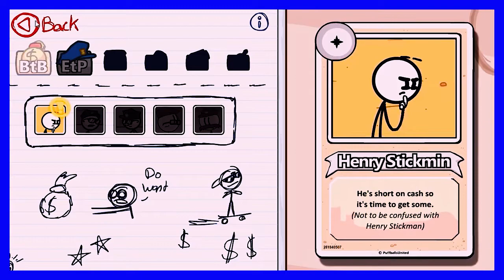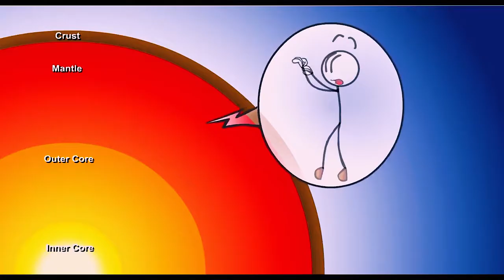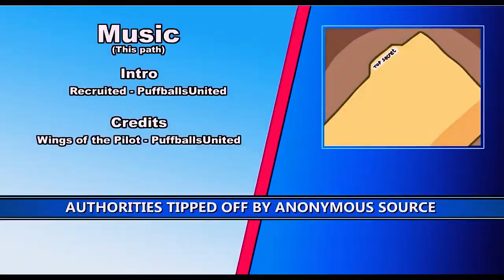The Henry Stickmin Collection - A PLAY of Scenes - To Choose Paths⁉️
Celebration of 100 Videos on YouTube 🥳️. It Galera Channel is getting Old with More than 5 Years but I still Continue in this Career with Many Difficulties but without Despair because I will still Bring more Videos For Now right.

Bringing Stickmin to the fun of this audience that loves Funny Videos.
SUPER FUN GAME!

STATION OF GAMES is a GAMES Channel. Here you will see various types of games from the oldest to the latest.
He is a Gamer Friend, so he likes to see the most varied genres of GAMES from all over the WORLD.

Comment there on What you Think could Improve our Channel but Without being ashamed to say what you Think OK.🆗.✅💟
And always Comment on every Game you Watch Here.